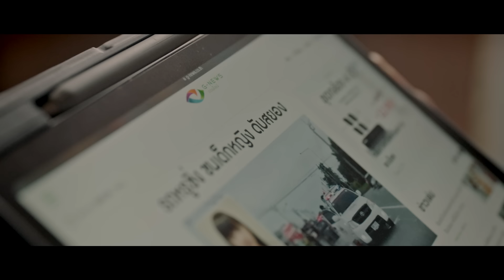แรงดึงดูดแห่ง “รัก” ทำให้พวกเขามาเจอกัน แจมฟิล์ม | Laws of Attraction กฎแห่งรักดึงดูด | one สนั่นจอ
ต่อยอดปรากฏการณ์สุดยิ่งใหญ่ แจม-ฟิล์ม ที่สนั่นจอมาแล้วทั่วประเทศ สู่การหวนกลับมาคู่กันอีกครั้งกับซีรีส์เรื่องใหม่ที่ทุกคนรอคอย "Laws of Attraction กฎแห่งรักดึงดูด"

เรื่องราวการเสียชีวิตของหลานสาว “ติณห์” ที่ไม่ได้รับความยุติธรรม ทำให้เขาได้พบกับ “ฌาน” ทนายที่มองความเป็นจริงของโลก งานนี้แรงดึงดูดแห่ง “รัก” จึงดึงดูดให้เขาทั้ง 2 คน ได้ใกล้ชิดกัน จนเกิดความรู้สึกบางอย่าง ติดตามได้ เร็ว ๆ นี้ ทางช่องวัน31